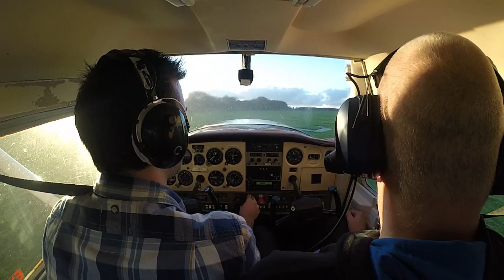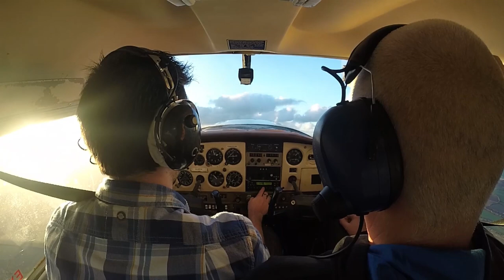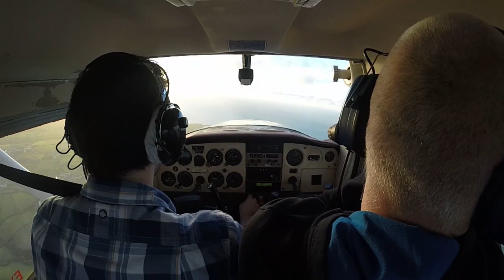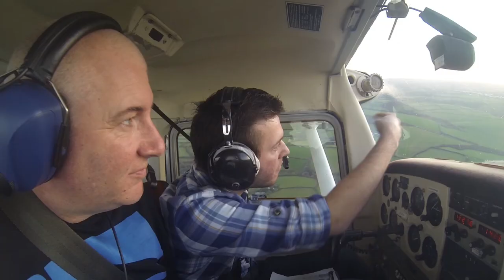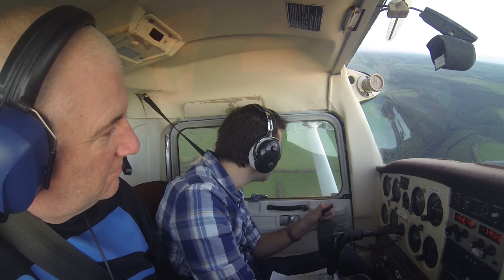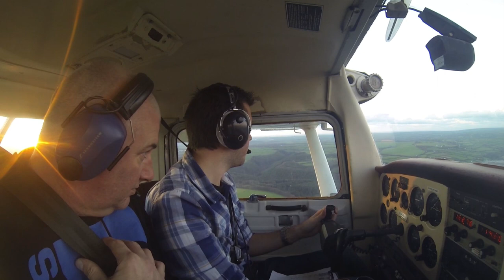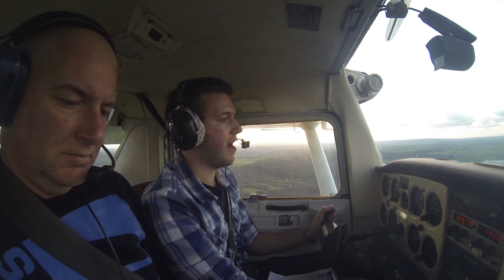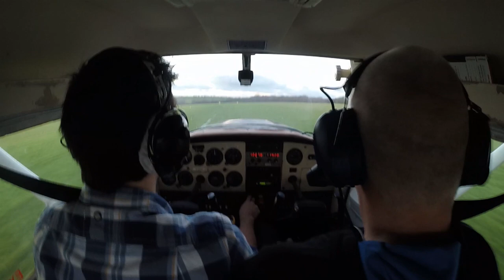C152 Flying With my Dad on a cold winter's day (1080p HD GoPro Hero3)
With the winter weather making it's way in, I managed to find a nice spell of weather over the weekend during which I took to the air with my dad.  This is his second time flying with me (we suffered camera failure on the first).

It was a cold day, but the visibility and cloud base were excellent along with the winds! All of this made for a really nice flight.

I'm always keen to improve my skills as an aviator.

Interested in aviation? Want a continuous source of other videos, pictures and general updates from the aviation community?

Current hours:
- C152: 61.2 (G-BNSM, G-CEYH)
- C172: 4.6 (G-BCZM)
- R2160: 1.0 (G-OCFC)

Upcoming flight videos:
- More Solo Consolidation
- Getting lost in the clouds!

Audio:
- Sony ICDPX333.CE7

For some of the best flight training in the South West